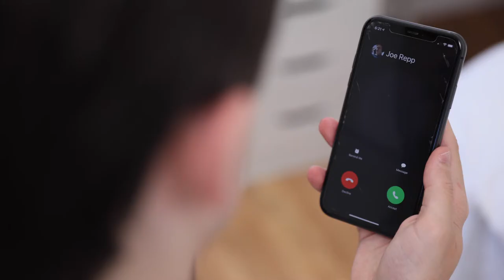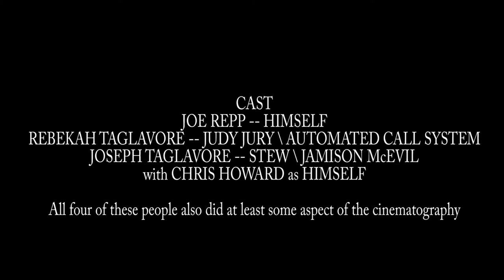THE BOMB HOTLINE (a short film)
A short film by Joe and Joe, produced for the Blimey Cow "Plot Twist" film contest. I won the award for Best Actor, and the film itself won third place in the "Best Film" category.